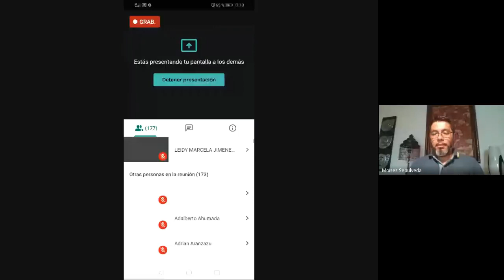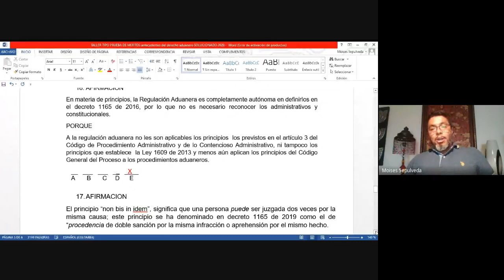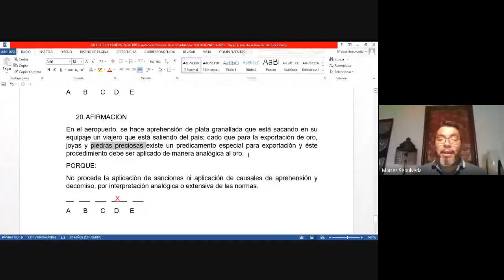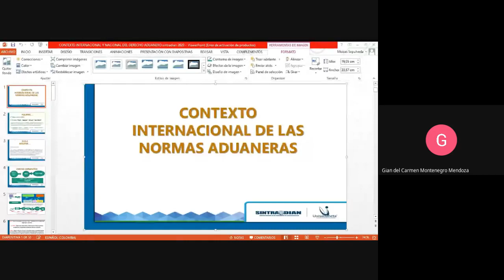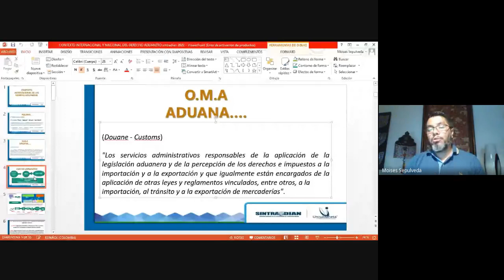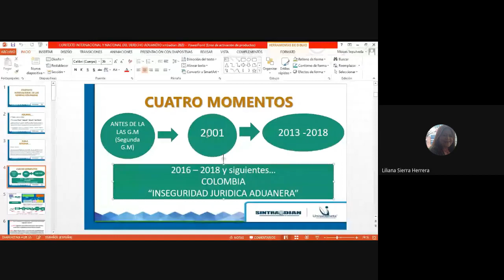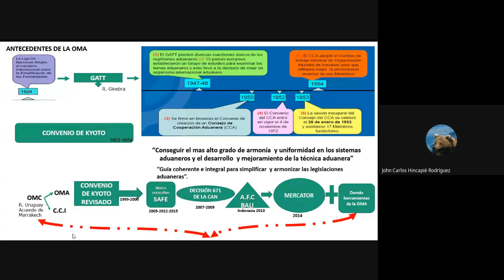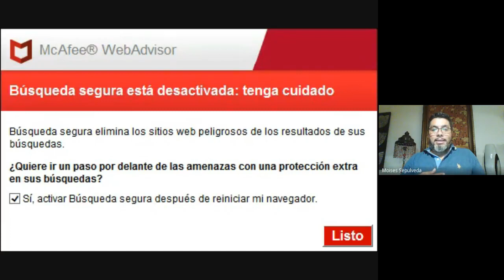Curso régimen ADUANERO, SINTRADIAN ciclo 1 260620